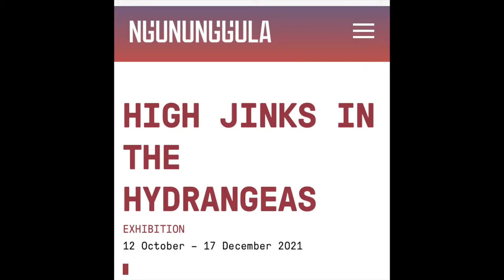Tamara Dean's exhibition "High Jinks in the Hydrangeas" November 2021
Tamara Dean is one of Australia’s most renowned and internationally awarded photographic artists. With a history of creating works with multiple figures evoking mythological worlds or youthful rites of passage, Tamara has adapted to COVID lockdown restrictions by using herself as her model. As she explains to Richard Morecroft, these personal explorations of an immersive relationship with the environment have been created in a context of concern about bushfires, the pandemic and climate change. And the power of the photographic images is amplified by sculptural works and a large installation…